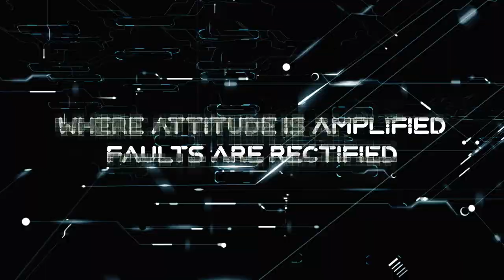Compcom2020 trailer | A National level Technical Symposium | Gce Salem-Ece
Refer our Website For further details